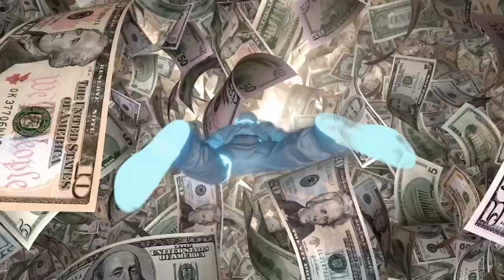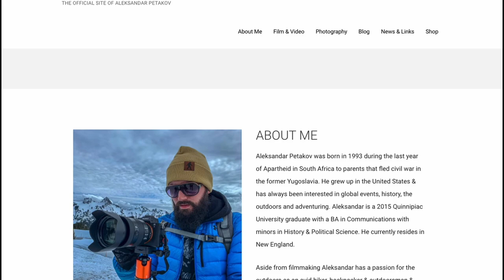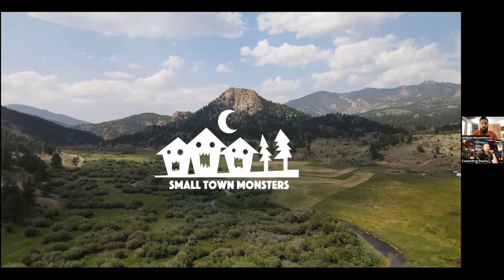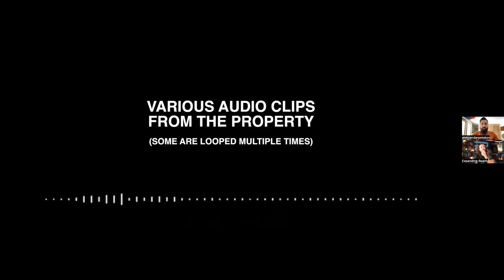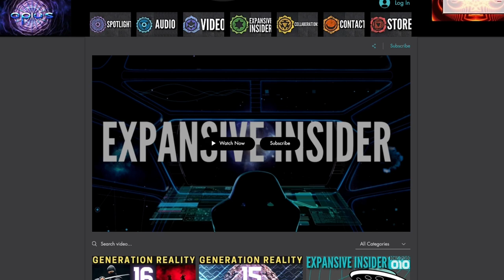180 | Alesander Petakov | Bigfoot - Beyond The Trail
For extended episodes, bonus conversations, powerful panel discussions and oodles more, Become an Expansive Insider

This is a Value for Value exchange model. If this show has enhanced your experience in any way, support our mission of Expanding Reality.

Aleksandar Petakov was born in 1993 during the last year of Apartheid in South Africa to parents that fled civil war in the former Yugoslavia. He grew up in the United States & has always been interested in global events, history, the outdoors and adventuring. Aleksandar is a 2015 Quinnipiac University graduate with a BA in Communications with minors in History & Political Science. He currently resides in New England.

Aside from filmmaking Aleksandar has a passion for the outdoors as an avid hiker, backpacker & outdoorsman & has spent time in wilderness areas around North America.

For all things Aleksandar Petakov ...

Resource Links